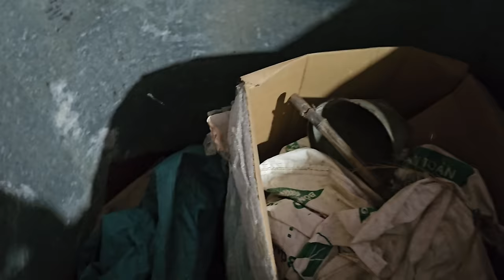PHD | Căn Phòng Bí Mật Dưới Gầm Cầu | Secret Rooms Under Bridges